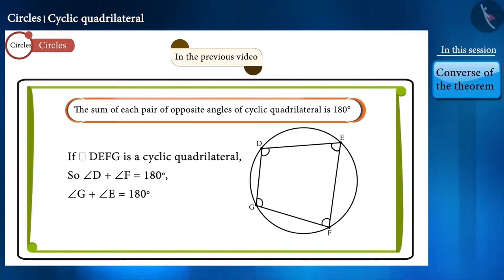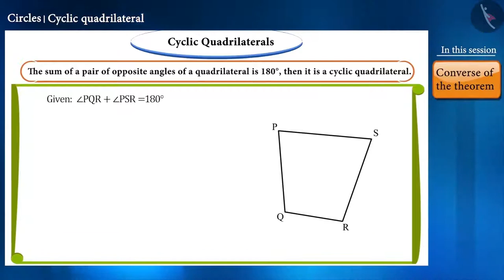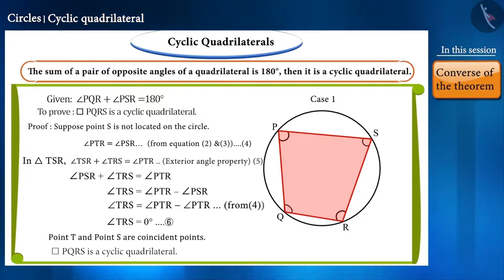Cyclic Quadrilaterals | Part 2/4 | English | Class 9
Cyclic Quadrilaterals | Part 2/4 | English | Class 9 |  | NCERT |

Cyclic Quadrilaterals | Circles | Grade 9 | NCERT | Circles

Welcome to part 2 of Cyclic Quadrilaterals. In this video, we will discuss the concept of Cyclic Quadrilaterals.